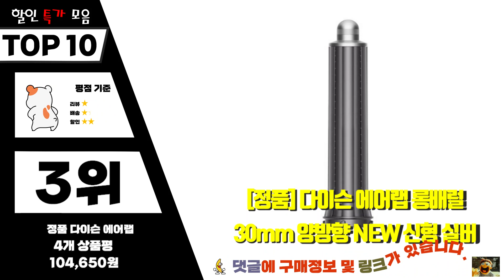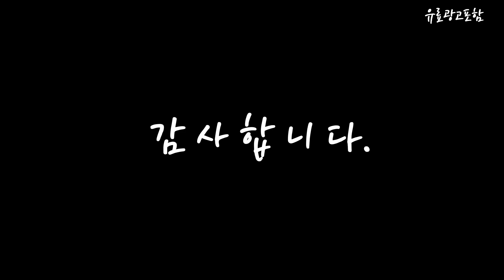다이슨롱배럴 Top10!! 요즘 인기있는 다이슨롱배럴 구매 가격 평점 후기 비교 총정리!!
❤️❤️❤️ 요즘 인기있는 다이슨롱배럴 구매 가격 평점 후기 비교 총정리해 보았어요!! ❤️❤️❤️

[00:06]
10위. #[국내정품/AS가능] 다이슨 에어랩 멀티스타일러 컴플리트 롱(니켈/코퍼) /    [749,000원]

[00:11]
9위. 다이슨 호환 롱 컬링 배럴 에어랩 어댑터 [44,220원]

[00:17]
8위. #[정품] 다이슨 에어랩 롱배럴 40mm 양방향 NEW    [106,000원]

[00:22]
7위. #[국내정품/AS가능] 다이슨 에어랩 멀티스타일러 컴플리트(니켈/코퍼), 혼합색상, 다이슨    [729,000원]

[00:28]
6위. #[정품] 다이슨 에어랩 롱배럴 40mm 양방향 NEW    [103,000원]

[00:33]
5위. #[국내정품/AS가능]다이슨 에어랩 멀티스타일러 컴플리트 롱(블루/코퍼), 단품, 블루/코퍼   [759,000원]

[00:39]
4위. #[정품] 다이슨 에어랩 롱배럴 40mm 양방향 NEW    [103,000원]

[00:45]
3위. #[정품] 다이슨 에어랩 롱배럴 30mm 양방향 NEW    [104,650원]

[00:51]
2위. 다이슨 에어랩 멀티-스타일러 컴플리트 롱배럴, 브라이트 니켈 [673,170원]

[00:56]
1위. 다이슨 에어랩 롱 베럴 교체용 30mm [94,900원]